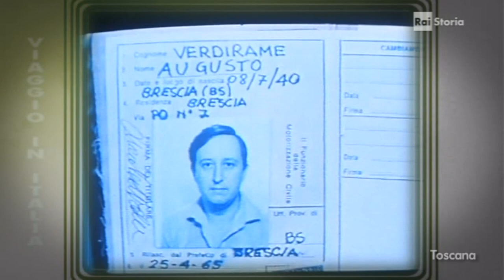Amici Miei Atto II° in sala di doppiaggio (1982)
In questo video del 1982 rivediamo i grandissimi attori Ugo Tognazzi, Gastone Moschin, Adolfo Celi e Renzo Montagnani in sala di doppiaggio, segue l'intervista, sempre in sala di doppiaggio, del grande regista Mario Monicelli che spiega alcuni dettagli sul suo ultimo film: Amici miei Atto II°.

Amici miei Atto II° è un film italiano del 1982 diretto da Mario Monicelli.

A distanza di sette anni il regista firma il secondo episodio di quella che sarà una fortunatissima trilogia e che vede ancora protagonisti i cinque amici fiorentini amanti dello scherzo e della goliardia.

Il film segna la fine di un'epoca, quella della commedia all'italiana, un genere del quale il regista è stato uno dei maestri.

CAST
Monicelli desiderava che ad interpretare il Necchi fosse Raimondo Vianello, il quale però non volle tornare a recitare per il cinema.
Per il ruolo dell'usuraio il regista contattò Bernard Blier, che nel film precedente aveva interpretato il signor Righi, un mite e goloso pensionato che veniva brutalmente preso in giro dai cinque protagonisti, ma l'attore francese era impegnato in teatro, quindi Monicelli scelse Paolo Stoppa, attore ormai a fine carriera (Amici miei - Atto II° fu il penultimo film in cui apparve); Blier ritornerà a recitare nella trilogia di Amici miei nel terzo capitolo, interpretando il signor Lenzi, un'altra anziana vittima degli scherzi degli amici.

INCASSI
Il film è stato il terzo maggiore incasso nella stagione cinematografica italiana 1982-83 con oltre 13 miliardi di lire

ATTORI
Ugo Tognazzi: Raffaello Mascetti
Gastone Moschin: Rambaldo Melandri
Adolfo Celi: Alfeo Sassaroli
Renzo Montagnani: Guido Necchi
Paolo Stoppa: Savino Capogreco
Philippe Noiret: Giorgio Perozzi
Milena Vukotic: Alice Mascetti
Fiorella Bucci: Melisenda Mascetti
Franca Tamantini: Carmen Necchi
Angela Goodwin: Laura Perozzi
Lucio Valerio Patané: Luciano Perozzi
Alessandro Haber: Paolo, vedovo di Adelina
Domiziana Giordano: Noemi Bernocchi
Tommaso Bianco: Antonio Esposito
Yole Marinelli: Anita Esposito
Renato Cecchetto: Augusto Verdirame da Brescia
Enio Drovandi: vigile

DOPPIAGGIO
Pino Locchi: Giorgio Perozzi
Emanuela Rossi: Noemi Bernocchi

All'interno del film, nella scena iniziale intitolata "Ieri", quando il Perozzi schiaffeggia per sbaglio il figlio, non riconoscendolo, dalla banchina della stazione ferroviaria, quest'ultimo lo richiama gridando "Ma babbo!" e in quel momento si può sentire chiaramente la risposta del giornalista ("Ma che, parti sempre, te?"), interpretato da Philippe Noiret e doppiato da Renzo Montagnani: ciò è dovuto al fatto che la scena è stata ripresa dal primo capitolo, in cui Montagnani doppiava effettivamente Noiret. Nel resto del secondo film, invece, Montagnani interpreta fisicamente Guido Necchi, sostituendo Duilio Del Prete (che nel primo film recitava doppiato da Luciano Melani), mentre Noiret viene doppiato da Pino Locchi.